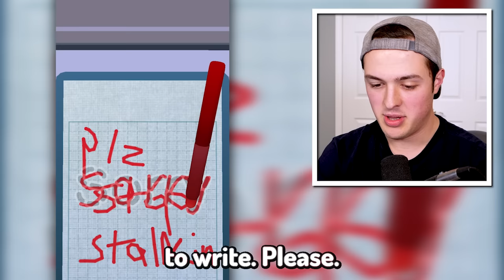I BECAME the WORLDS WORST WAITER in Order Please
I BECAME the WORLDS WORST WAITER in Order Please w/BeckBroPlays